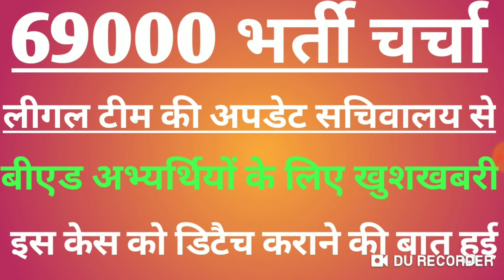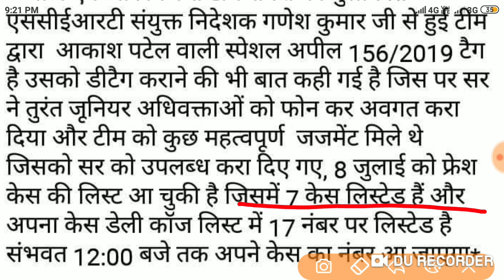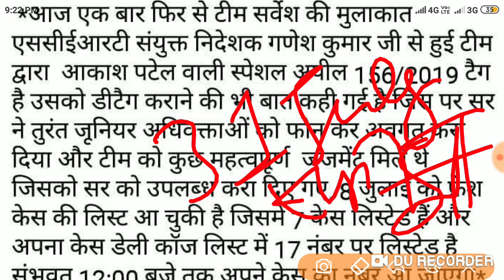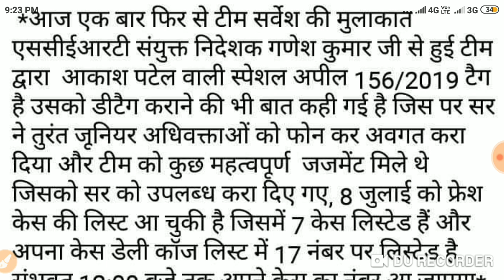69000 भर्ती सचिवालय में गणेश sir ने केस को डिटैच करने की बात कही।